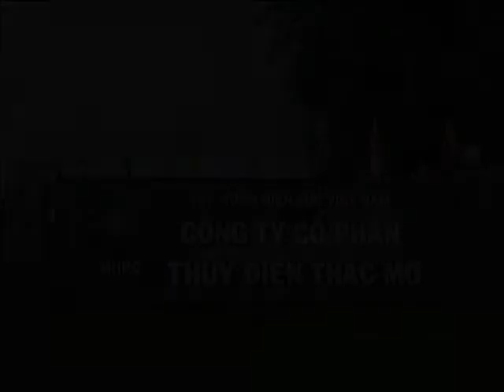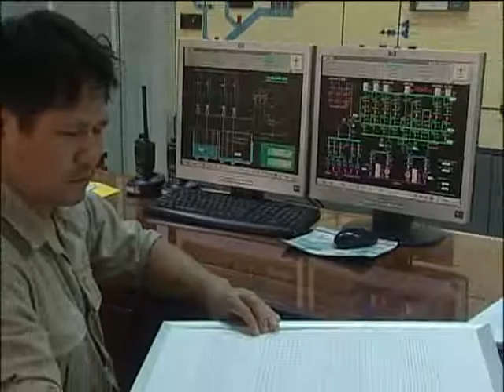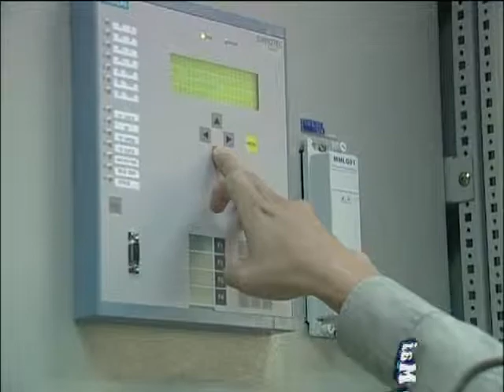Vì Dòng Điện cho Ngày Mai - Vũ Đình Ân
Ca sĩ: Kenny Nguyễn (Nguyễn Bình)
Trong chương trình DVD "Thác Mơ Tỏa Sáng Giữa Đại Ngàn" do Hội Âm nhạc TPHCM phát hành theo giấy phép số 16/QĐ-PH-SVHTTDL ngày 22/1/2013.